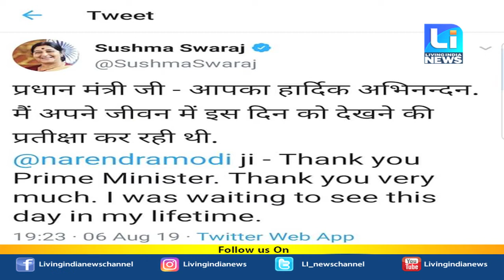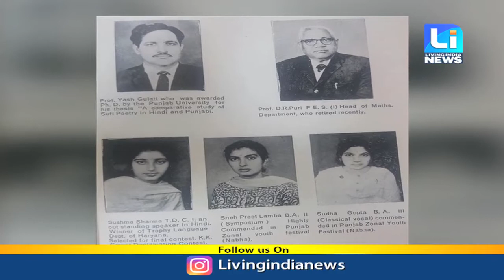Sushma Swaraj की विदाई: पूरे विश्व में अपने नाम का लोहा मनवा चुकी सुषमा स्वराज | Ex Foreign Minister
Sushma Swaraj की विदाई: पूरे विश्व में अपने नाम का लोहा मनवा चुकी सुषमा स्वराज

Fastway:     66
Digi Cable: 195
Hathway:   222
Den:            313